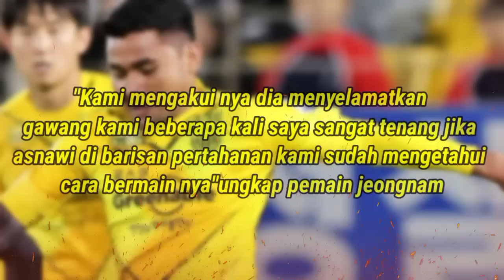"DAPATKAN RATING 200%" Lihat Semua Media Korea Setuju Asnawi Jadi Icon Bek Modern K LEAGUE 2